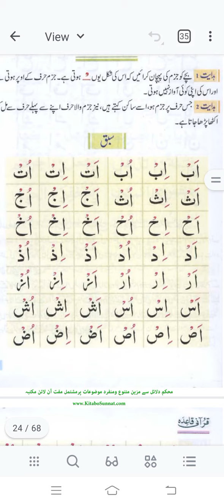SABAQ #35 JAZAM YA SAKOON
Eman k sathi